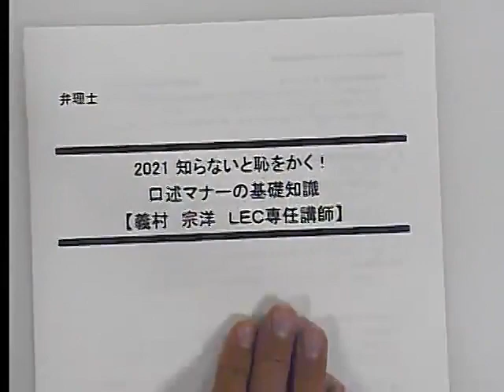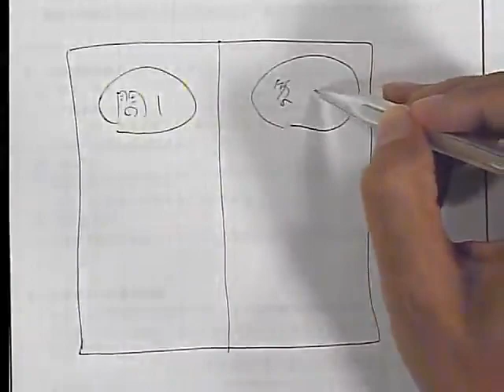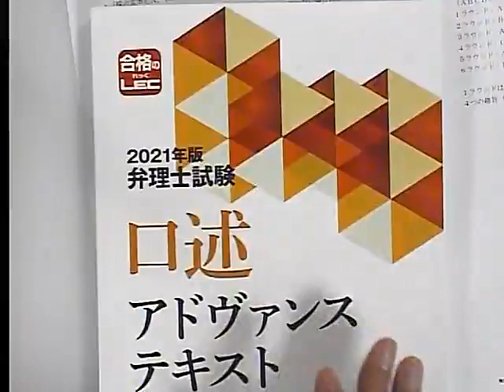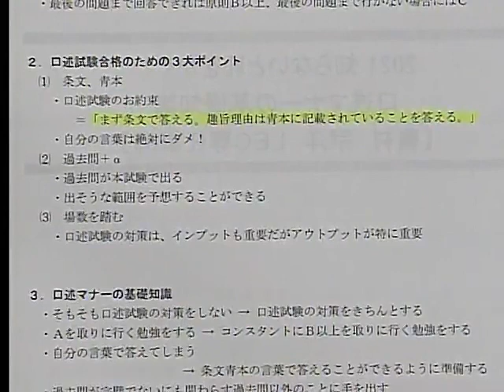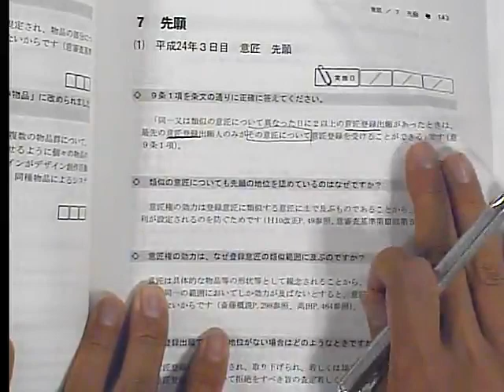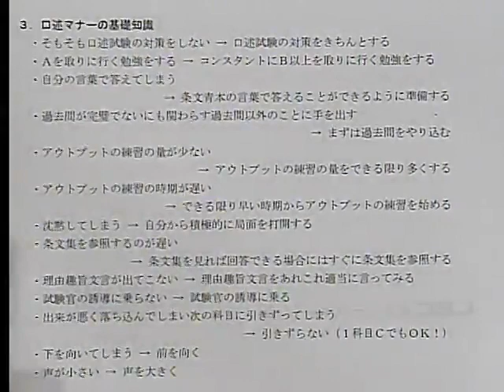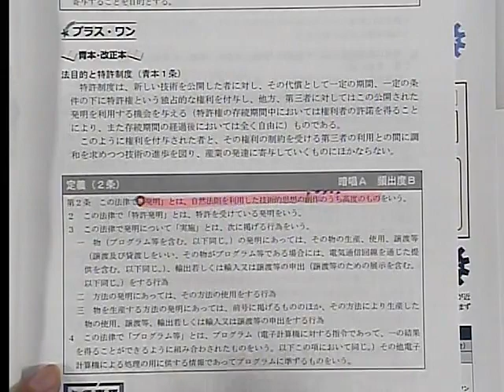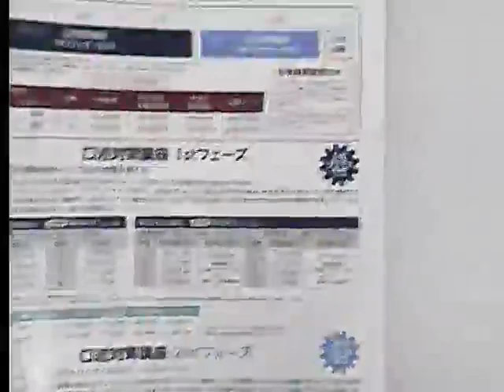【LEC弁理士】知らないと恥をかく！口述マナーの基礎知識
2021年合格目標 口述試験対策講座

一見、つかみ所がないと思われる口述試験ですが、毎年問われている事項や口述試験特有の傾向があります。知らないと恥をかく、そんな口述試験の基礎中の基礎を義村講師がお話します！
LECが長年の受験指導歴から導き出した口述対策をご用意しています。この極意を身につけ、本年度最終合格を確かなものにして下さい！